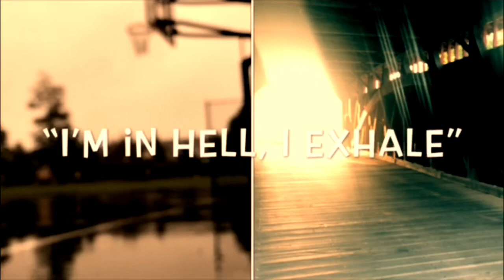Provoke - “I’m in Hell, I exhale” (Prod. StanXun Beatz)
Original song by ProvokeTheHope